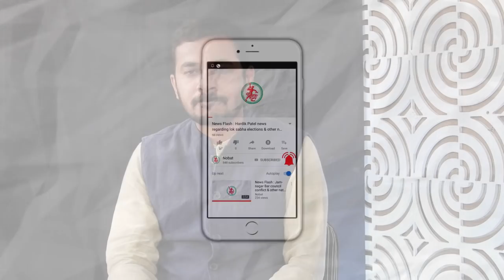Alp Samvaad : Khalil Dhantejvi and Viral Rachh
Interviewer:  Viral Rachh

We Value your Suggestions and Comments.

Brief:
Interview with Legendary artist flimmaker & Kavi Shri Khalilbhai Dhantejvi.